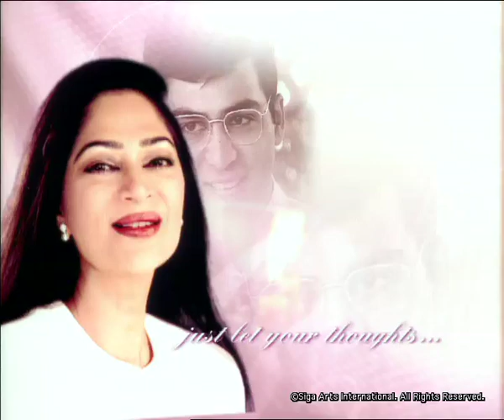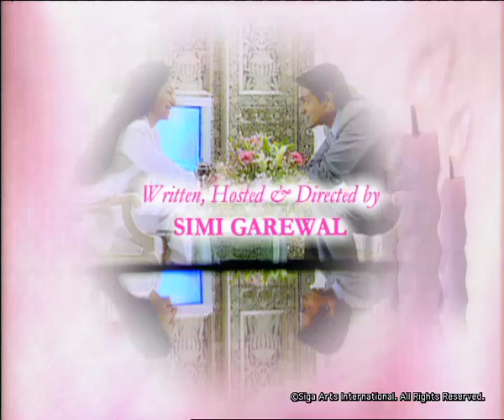Rendezvous with Simi Garewal - Arjun Rampal (2002)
I remember when Arjun was just a model; walking down the ramp the girls would go ‘oooh’ and ‘aaah’ over him.
Then finally he was lured into Bollywood - and  when he appeared on screen, the girls continued to go ‘oooh’ and ‘aaah’ over him!
With looks that scream heart-throb – I guess few can stay immune!
Arjun came on my show in 1998 with Mehr, before they were married.
It was nice to welcome him back - now a husband and father.
Ooooh...aaaah...Arjun Rampal!